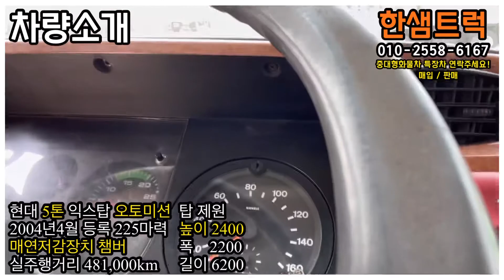5톤 익스탑 매연저감장치 챔버 장착 높이 2400 이삿짐차량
※대표: 최진호
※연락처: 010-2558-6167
※공식홈페이지(실시간매물):